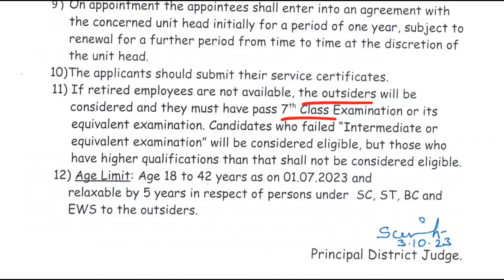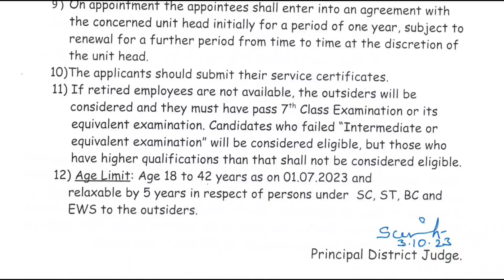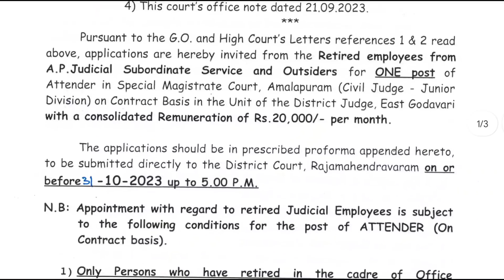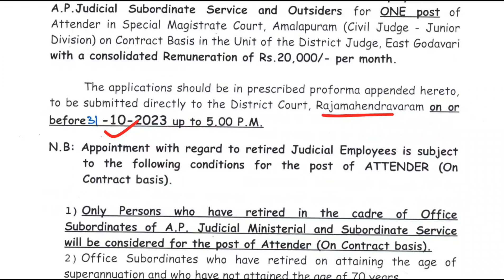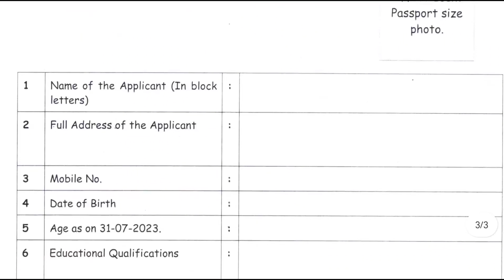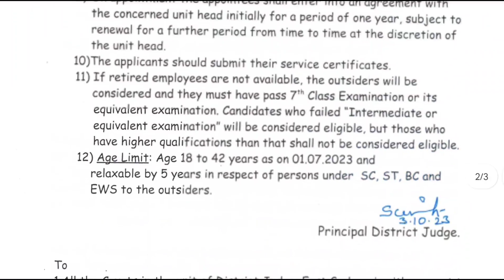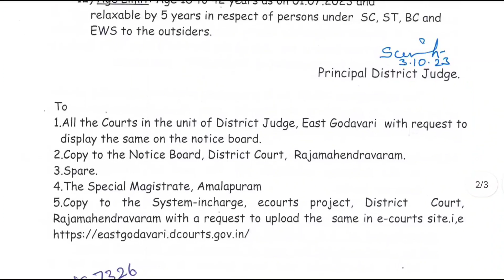AP జిల్లా కోర్టు జాబ్స్ నోటిఫికేషన్ విడుదల|Latest Jobs In Telugu|AP District Court Jobs Notification